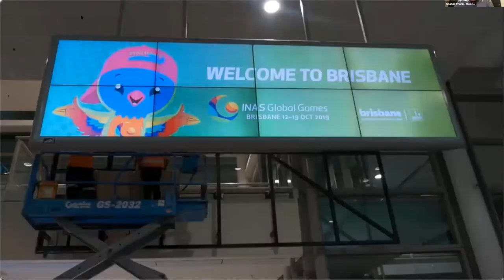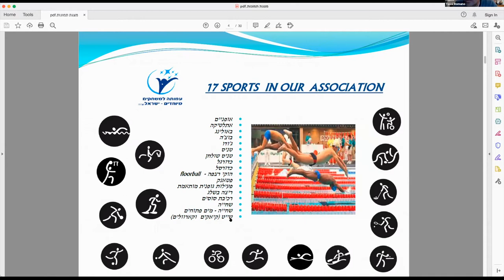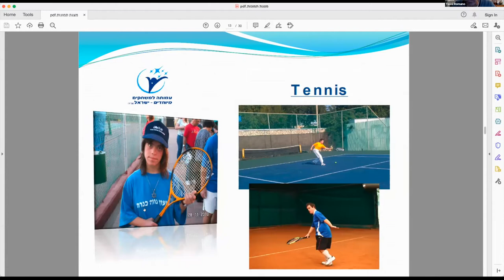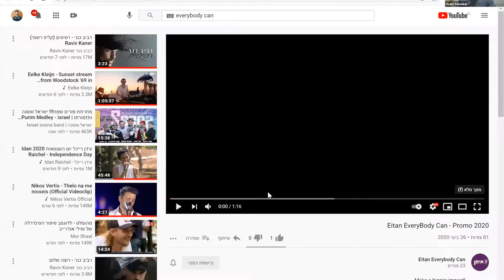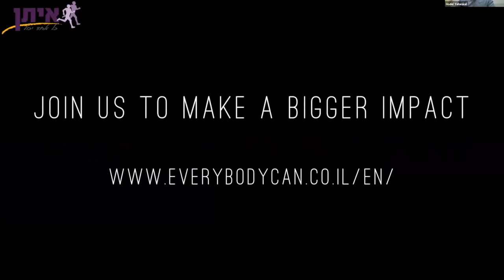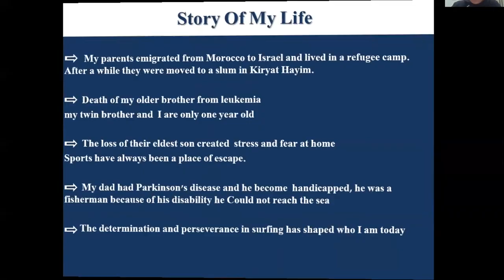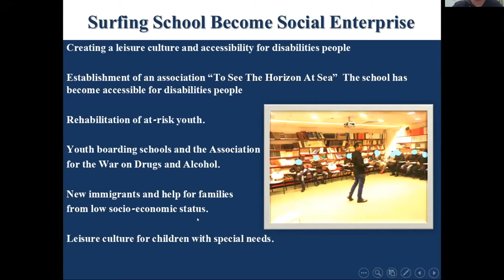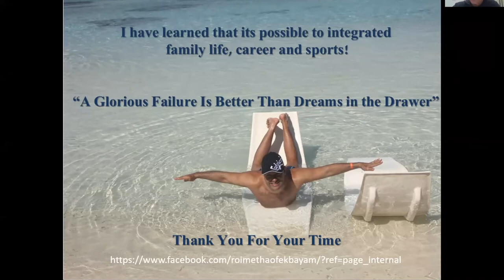Café Israeli – Sport Inclusion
In recognition of February being Jewish Disability Advocacy Month our next Café Israeli will focus on three different Israeli organizations together with Maccabi Israel promoting Inclusion in sports. Join us for a live panel to learn their background, impact on the community and how Israel promotes inclusion in many aspects.